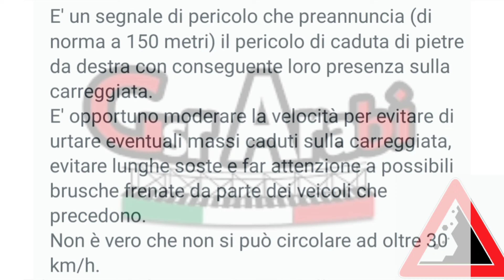caduta massi da destra 30